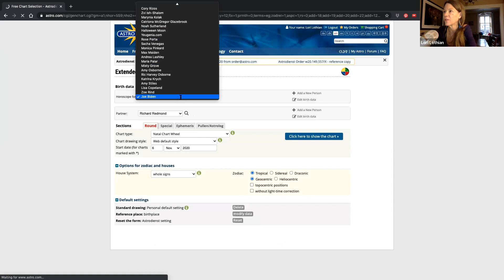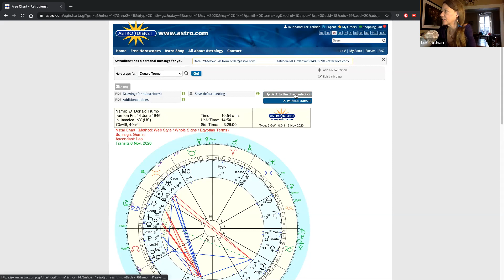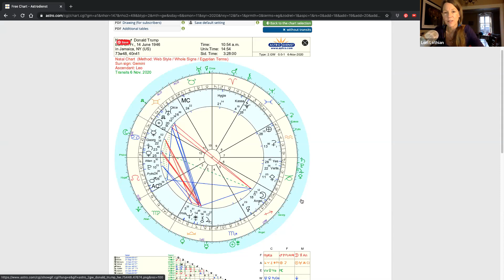Biden vs Trump: Asteroids Georgia & Philia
The positions of asteroids Georgia and Philia (proxy for Philadephia) in the natal charts of Joe Biden vs Donald Trump, indicate far greater strength for Biden in both states. The transits of these minor asteroids are also telling, again in Biden's favour. Recorded Nov 6, 3:30 PM est as Biden's vote count has begun to surpass Donald Trump in Georgia and Pennsylvania.